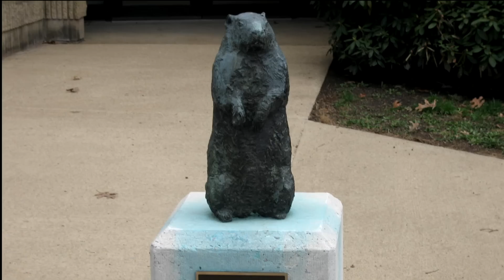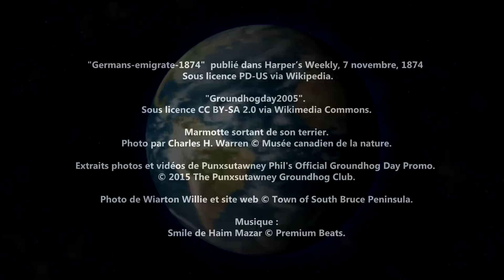La marmotte peut-elle prédire le temps qu’il fera?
Un Scoop Nature sur les marmottes pour le Jour de la marmotte!